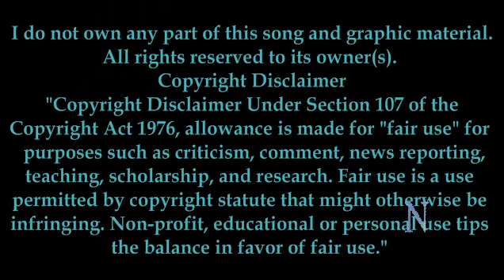SIN TI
Esta cancion tan visceral me enternece y me fascina...Se la dedico a todos/as aquellos/as que aman la musica y las canciones. El video de los fuegos artificiales me fue enviado y agradezco de sobremanera esa gentileza para conmigo ..sabiendo que me encantan. Es increible estar por la noche bajo un cielo iluminado por estas maravillas. El mejor de los deseos para este Año que comienza. chauuu